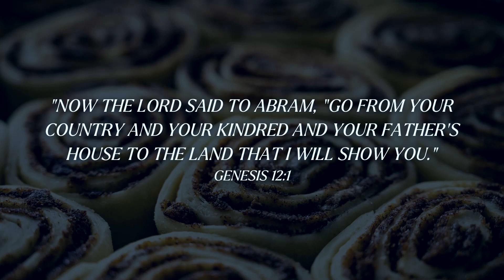Week 2 | Ready, Set, GO! | Jason Boyd